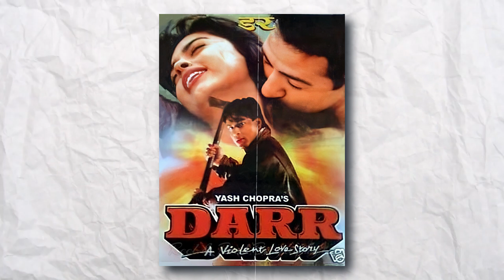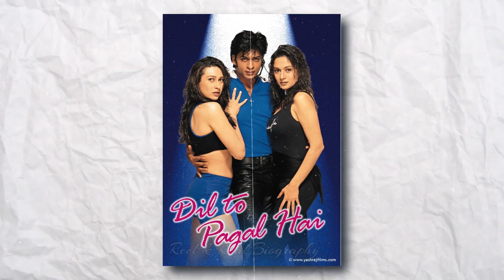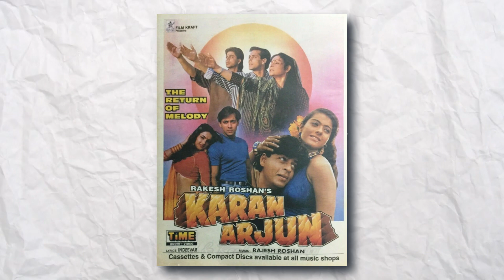Shah Rukh Khan🔥 की आंधी में बह गये यह सितारे / Sunny Deol | Salman Khan | Aamir Khan